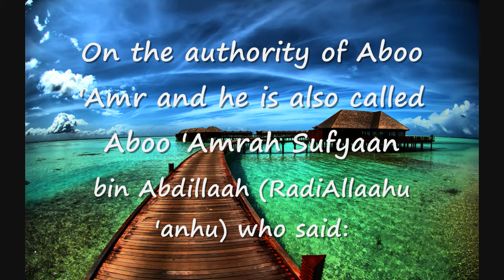Nawawi Hadith #21 - Say 'I believe in Allaah' and then be Steadfast